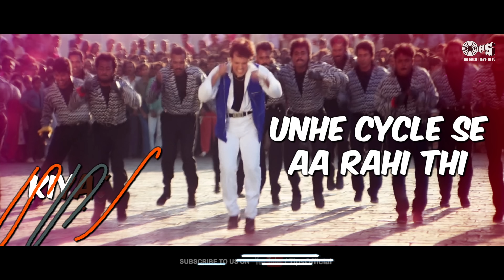Maine Paidal Se Jaa Raha Tha - Lyrical | Hero No.1 | Govinda & Karisma | Vinod Rathod & Poornima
Watch & Enjoy Govinda & Karisma Kapoor's 90's Hit Song "Maine Paidal Se Jaa Raha Tha" Lyrical From Hero No. 1 Movie, Sung By Vinod Rathod & Poornima.

Song Details :
Song Name: Yeh Jeevan Jitni Baar Mile
Singers: Mohammed Aziz, Alka Yagnik
Music Director: Laxmikant - Pyarelal
Lyricist: Anand Bakshi
Edit & Gfx: Nadeem Akhtar (Paperboyz Studioz)

Movie Cast & Crew:
Producers: Om Prakash Mittal, Ram Singh
Director: Harmesh Malhotra
Cast: Rishi Kapoor, Sridevi Kapoor

Lyrics:
Yeh Jeevan Jitni Baar Mile
Har Baar Mujhe Tera Pyaar Mile

Kuch Wado Se Kuch Kasmo Se
Hum Bandhe Hue Hain Janmo Se

Janmo Se

Rab Se Mangu Ek Dua
Yeh Duniya Ho Ya Woh Duniya
Mujhko Saajan Ka Dwaar Mile
Yeh Jeevan Jitni Bar Mile

Jeevan Ki Koi Dhara Ho
Nadiya Ka Koi Kinara Ho
Iss Paar Mile Uss Paar Mile